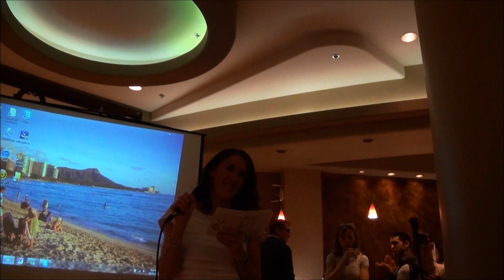VFAC 25th Anniversary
The "formal" part of the VFAC 25th Anniversary Party.  Lighting/sound a bit difficult and videographer may have been a bit affected by too many beers.